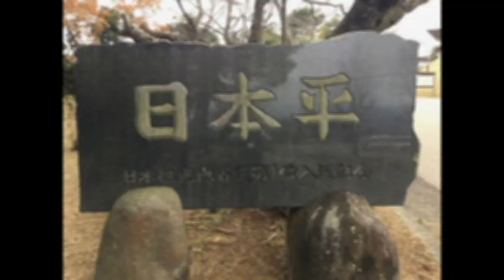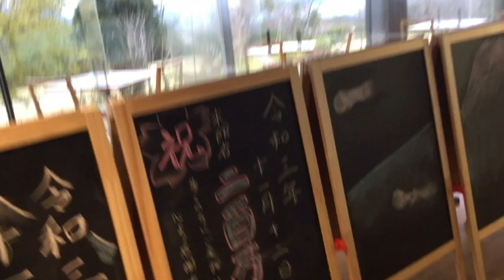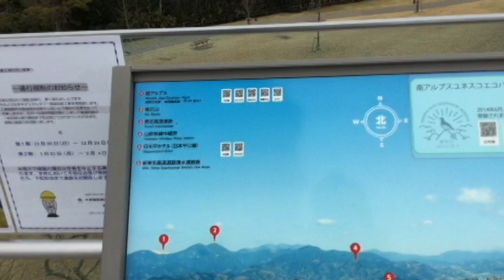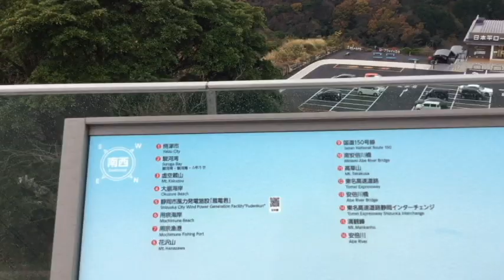観光気分 ～隈研吾さん設計の「日本平 夢テラス」に行ってきました♪～ 静岡県 静岡市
静岡県 静岡市にある、「日本平 夢テラス」へ行ってきました。
天気が悪く、せっかくの景色が見れず、がっかりしてましたが、
カラーマンホールをみつけて、一気にテンション上がりましたｗｗｗ

山遊び始めました！